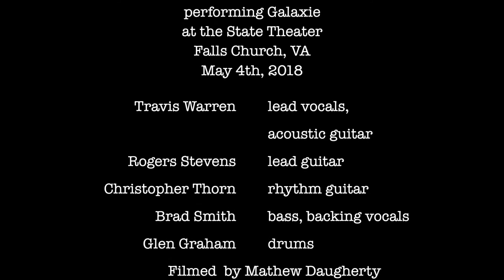Blind Melon: Galaxie - May 4, 2018, The State Theater, Falls Church, VA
Blind Melon performing "Galaxie", May 4th, 2018 at the State Theater, Falls Church, VA. Blind Melon's 2018 Spring Tour with Travis Warren on lead vocals/acoustic guitar, Rogers Stevens on lead guitar, Christopher Thorn on rhythm guitar, Nathan Towne filling in for Brad Smith on bass/backing vocals, Glen Graham on drums.